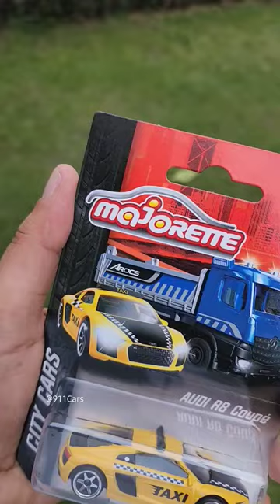Audi R8 Taxi 🚖